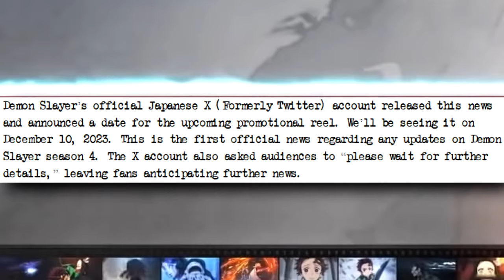Demon Slayer Season 4 Hashira Training Arc Trailer Update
Demon Slayer Season 4 episode 1 release date doesn't seem to far off since it looks like some sort of trailer is coming soon.